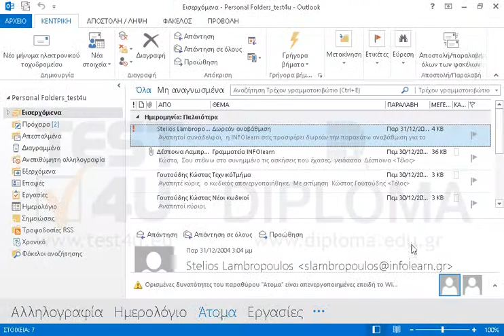Προσθέστε το μέλος Test User στην ομάδα επαφών INFOlearn.